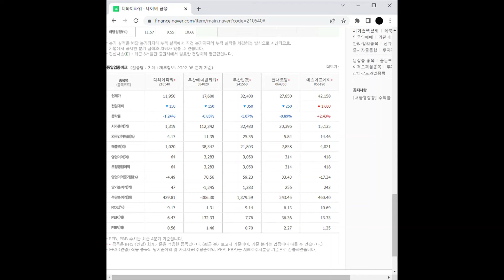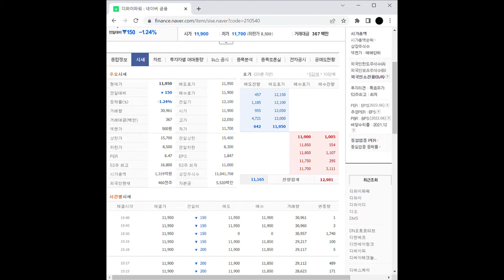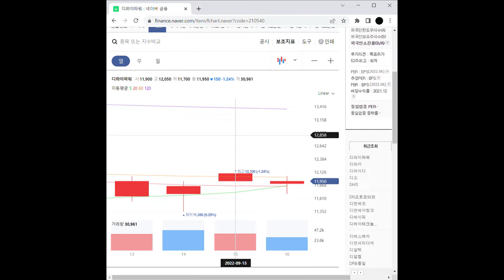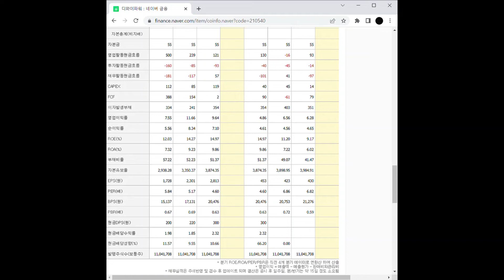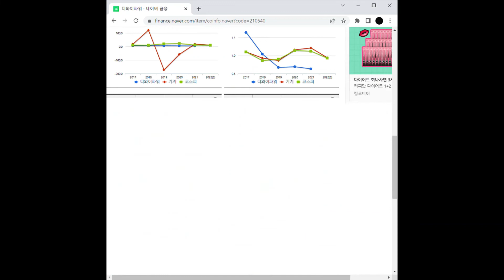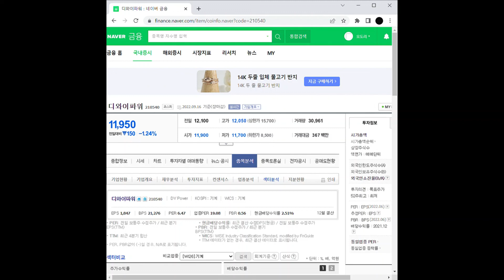건설기계 관련주 디와이파워 주가 전망 및 차트 분석